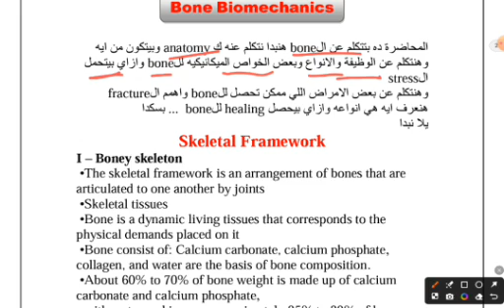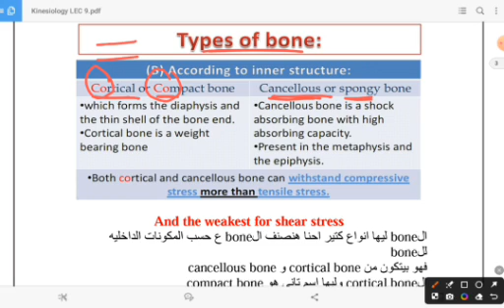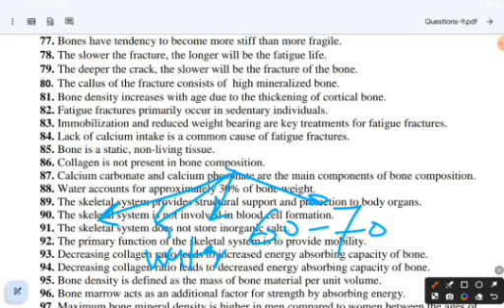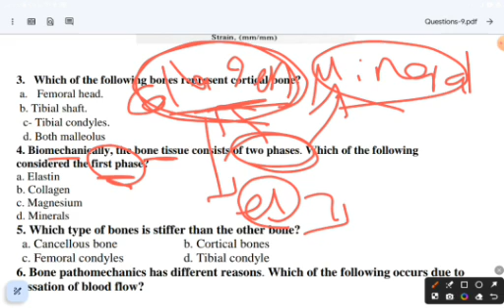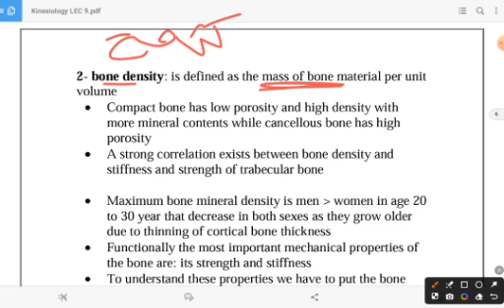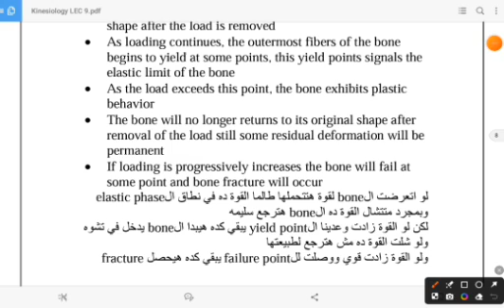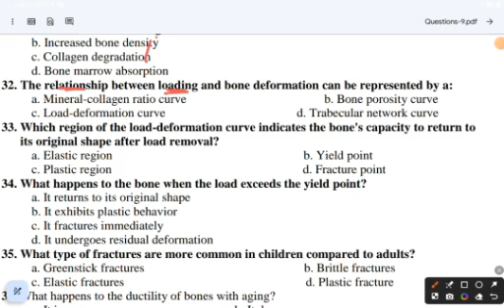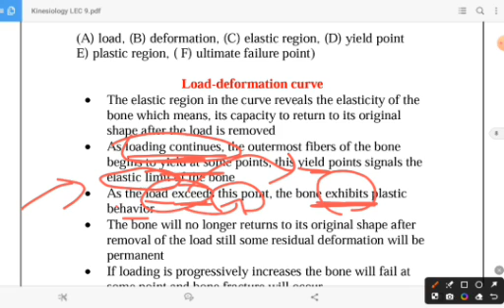شرح محاضرة الكنسولوجى bone د.عدنان علاء